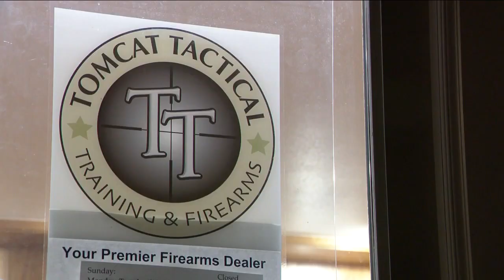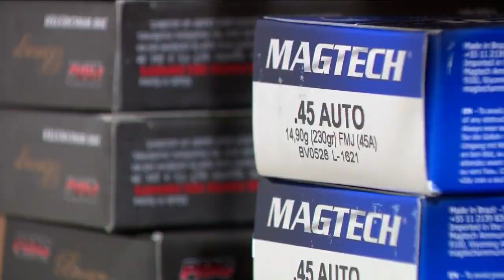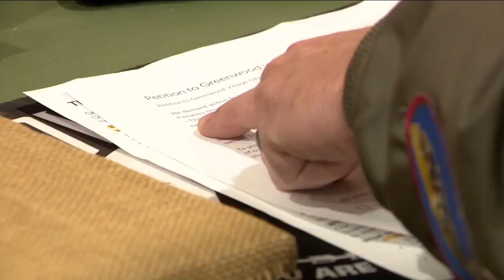Greenwood Village neighbors launch petition to close residential gun store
Greenwood Village neighbors have launched a petition to close a residential gun store. The store owner says everything he is doing is legal.